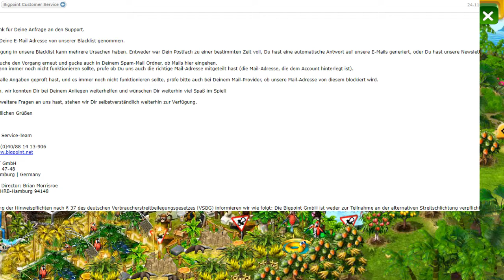★ Hasst mich BigPoint?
★ Du suchst Nachbarn? Dann schau doch
★ Aktuelle Bonus Codes - zur Zeit gibt es keinen Bonuscode